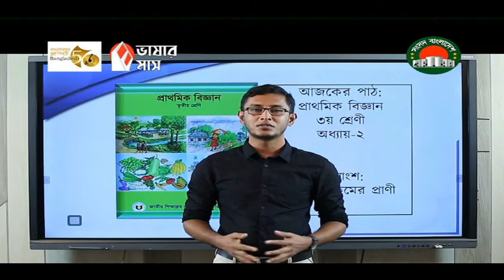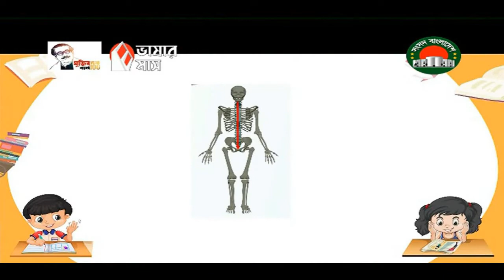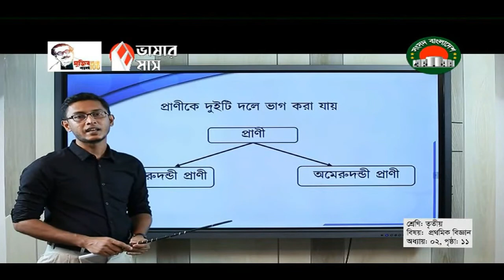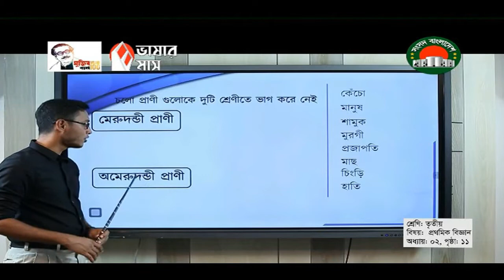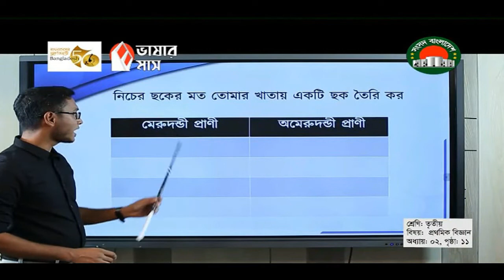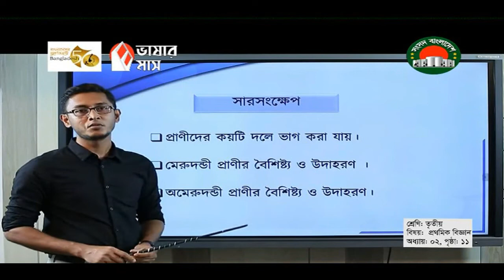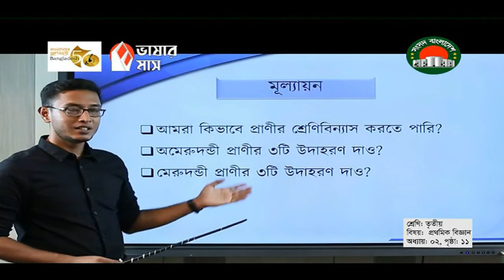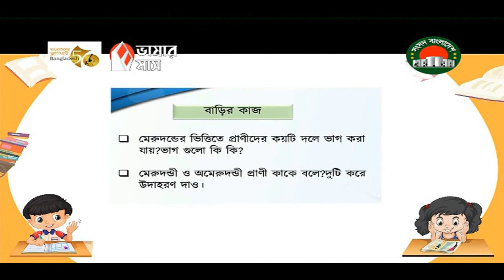Ghore Bose Shikhi Class 3 Science Sangsad TV Liv eclass on 23 February 2022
Ghore Bose Shikhi Class 3 Science  Sangsad TV Liv eclass on 23  February 2022. Primary Education online class.

Class-3_Science_Class